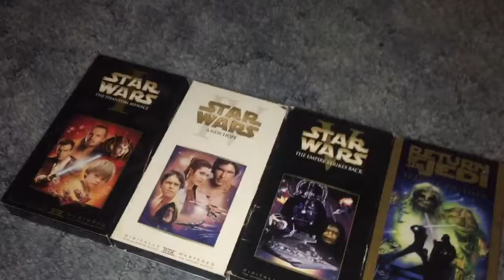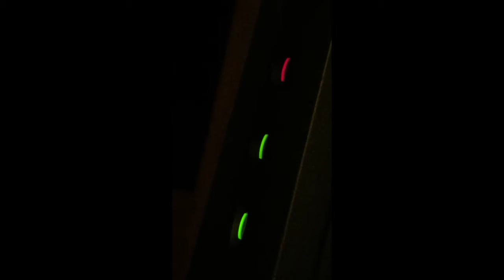Star Wars #1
Inside